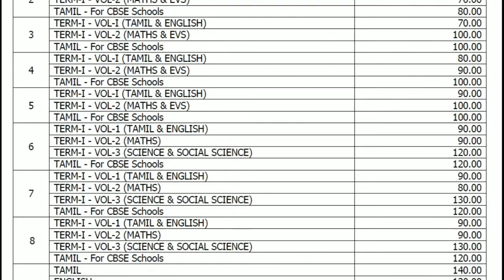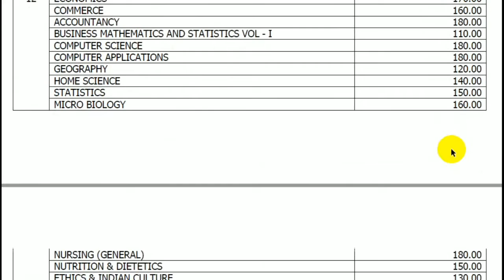1 ம் வகுப்பு முதல் 12 ம் வகுப்பு வரை உள்ள புத்தக்கத்தை எளிதாக பெறுவது எப்படி ? | New Syllabus| SCERT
TNPSC Group 2 மற்றும் 2A ஒருங்கிணைப்பு தேர்வுக்கான புதிய பாடதிட்டத்தின்படி இங்கே தகவல்கள் கொடுக்கப்பட்டுள்ளன.
இதைபோன்ற மேன்மேலும் வீடியோ மூலமாக தகவல்களை பெற .
Ravanan IAS Academy சேனலை பின்தொடருங்கள்.

கற்போம் கற்றுகொடுப்போம்...🌱

1 ம் வகுப்பு முதல் 12 ம் வகுப்பு வரை உள்ள புத்தக்கத்தின் விலை பட்டியல் PDF